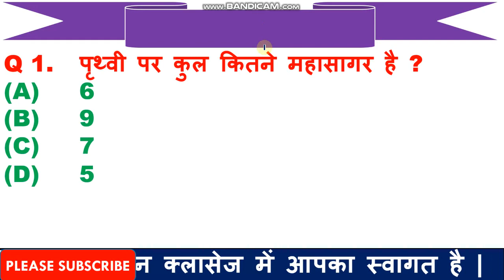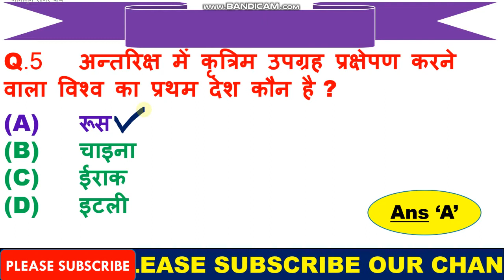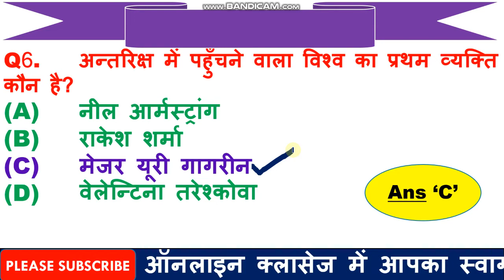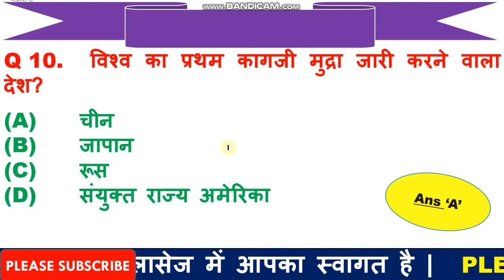SSC GD SPECIAL CLASS | SPECIAL GK FOR SSC GD | SSC GD GENERAL KNOWLEDGE IN HINDI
1  हेलो दोस्तों आज की इस वीडियो में हम बात करने बाले है, टॉप 10 GK के प्रश्न के बारे में जो प्रश्न आपके आने बाले एग्जाम के लिए बहुत इम्पोर्टेन्ट है |

3. Link for download Detailed PDF

6.   Follow us on :-